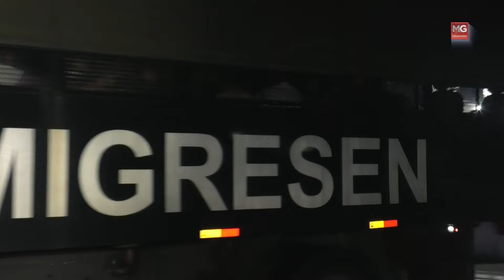MGPerak: RELA Jadi ‘Lapisan Kedua’ Sokong Kawalan Keselamatan Depot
TAPAH - Jabatan Sukarelawan Malaysia (RELA) bertindak sebagai 'lapisan kedua' bagi menyokong kawalan keselamatan termasuk di depoh tahanan Imigresen.

Ketua Pengarah Jabatan Imigresen Malaysia (JIM), Datuk Ruslin Jusoh berkata, agensi di bawah Kementerian Dalam Negeri (KDN) itu mempunyai punca kuasa yang sememangnya mengikut perundangan. - MGPerak